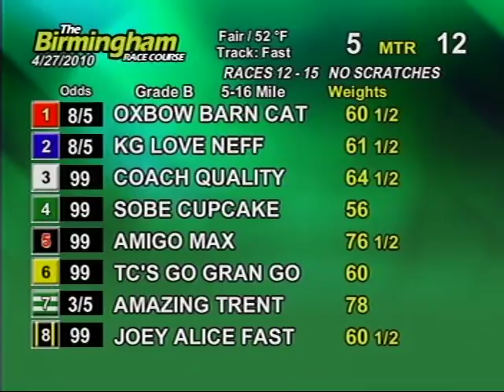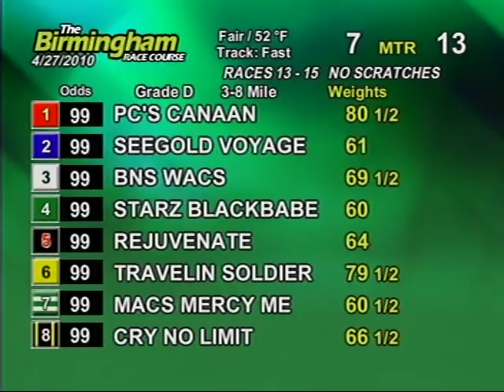Tues. evening, April 27th - Part 2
This is the second half of the races from the Birmingham Race Course for the evening on Tuesday, April 27th